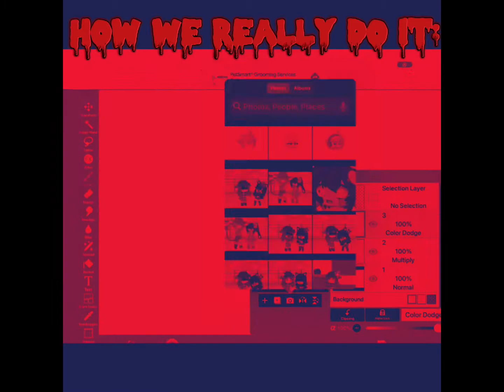All of my No horny videos | GORE